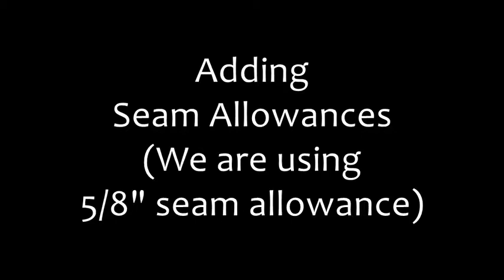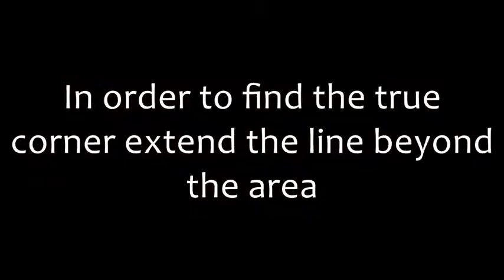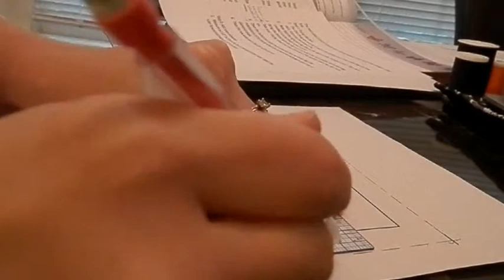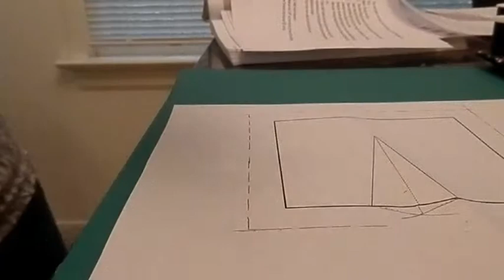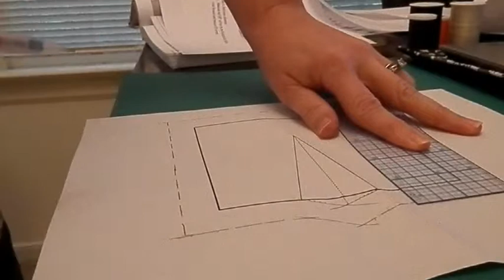Add seam allowance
Measure out 5/8” out from the line of the square and mark. Walk the ruler forward and measure 5/8” and mark.